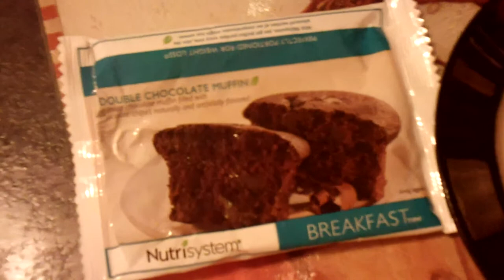Nutrisystem Testimonial On Their Double Chocolate Muffin 001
Nutrisystem Testimonial On Their Double Chocolate Muffin